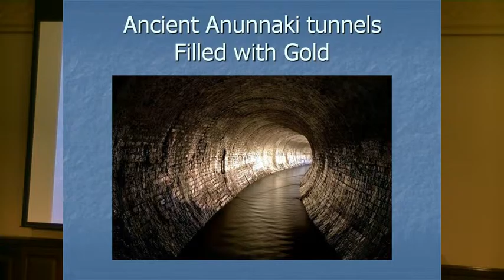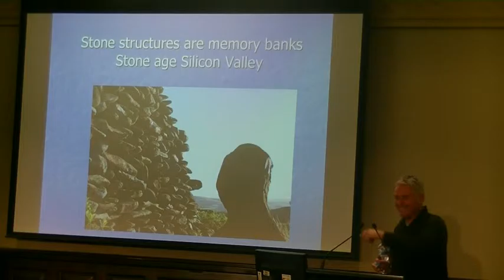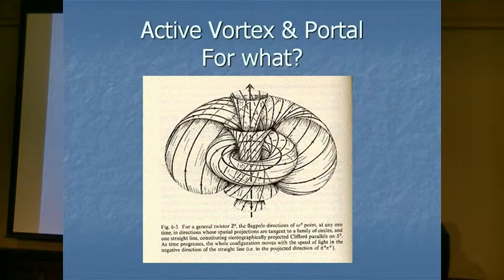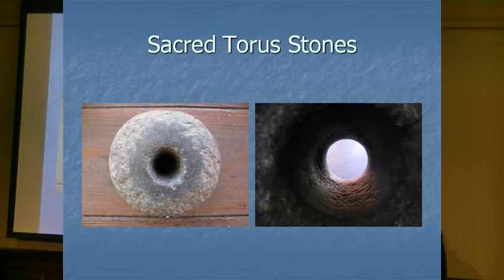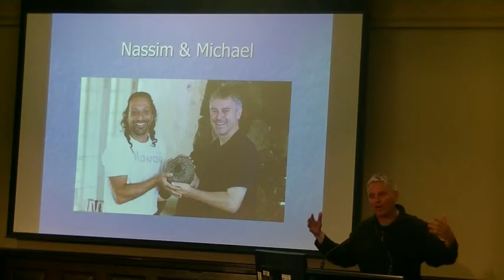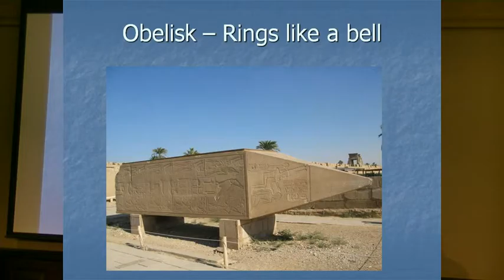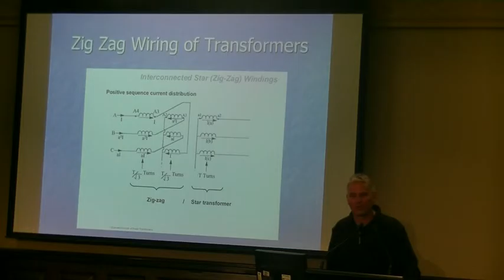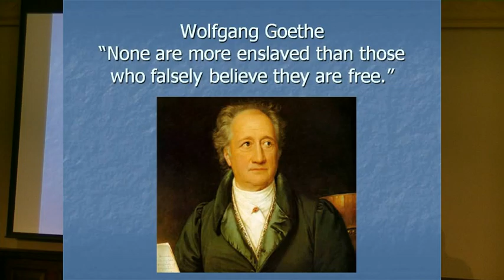Micheal Tellinger Ancient Civilizations Part 3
Recorded live in Melbourne 22/8/15